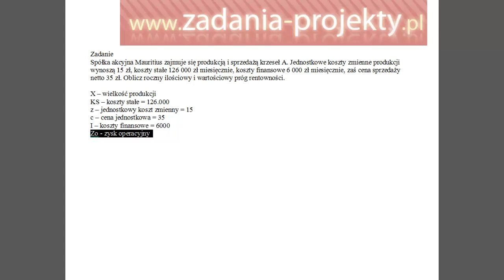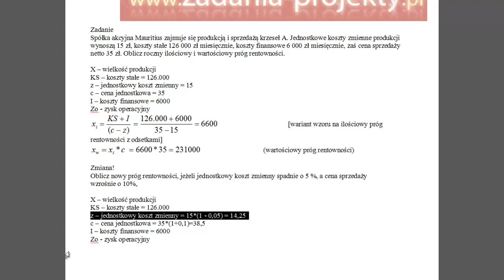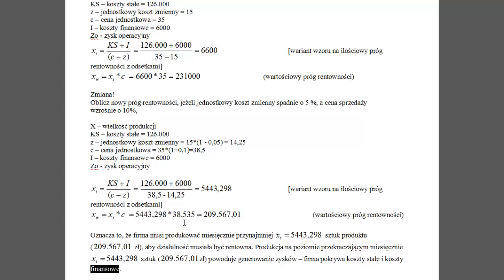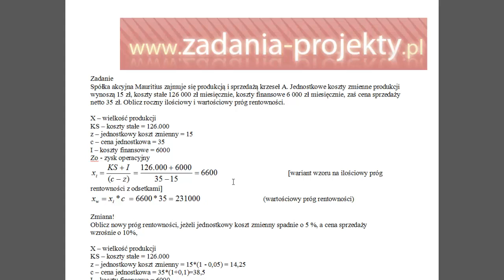Próg rentowności - ilościowy i wartościowy - zmiana kosztu i ceny przykład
Jak zmiana kosztu, a jak zmiana ceny wpływa na próg rentowności? Na filmie na przykładowym zadaniu jasno to omawiam! Zapraszam do oglądania!

Trzeba przemnożyć wynik przez 12, aby wynik w stosunku miesięcznym zmienić na przeliczenie w skali roku.